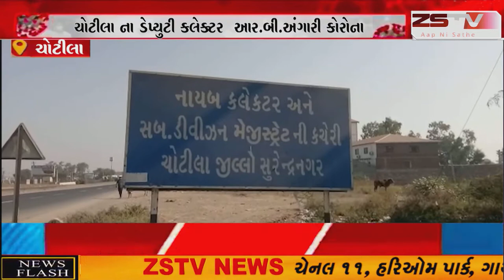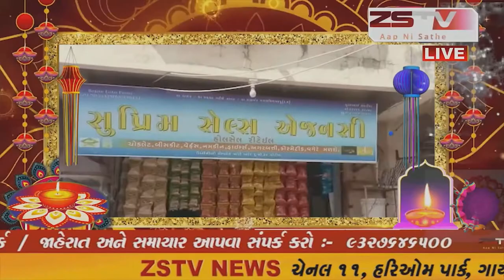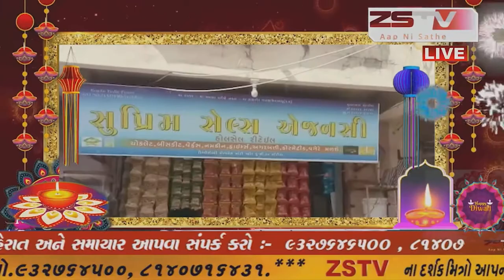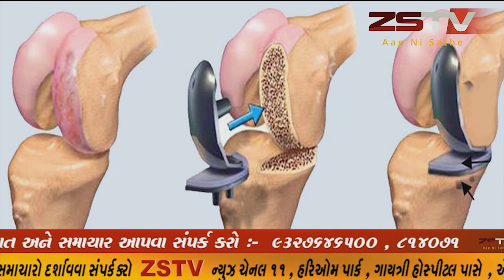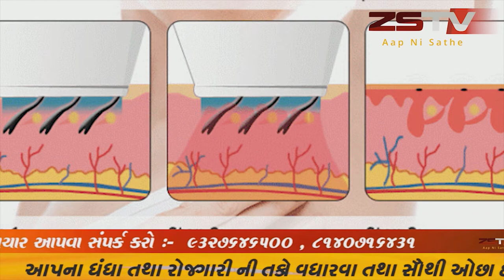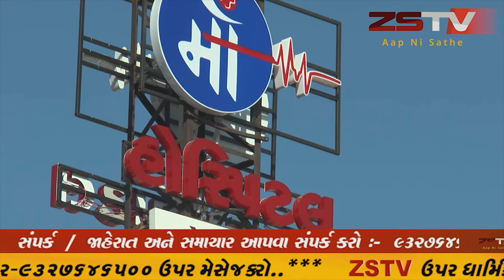ચોટીલા ના ડેપ્યુટી કલેક્ટર આર.બી.અંગારી કોરોના પોઝિટિવ આવતા આરોગ્ય તંત્ર મા દોડધામ/ZSTVNEWS//